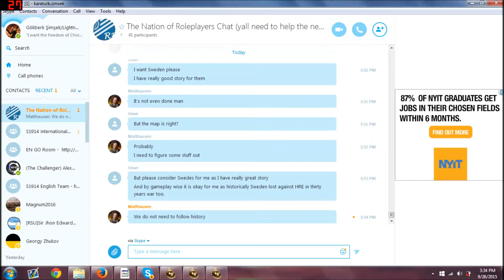Supremacy 1914: The Alliance Practice Game EP 6